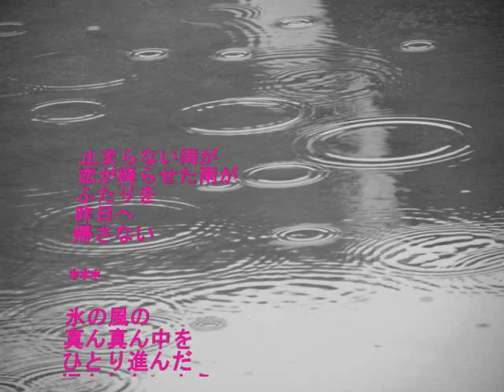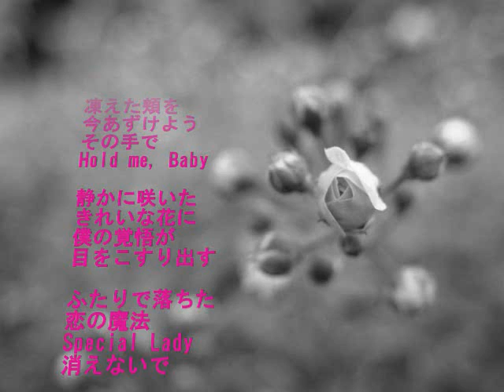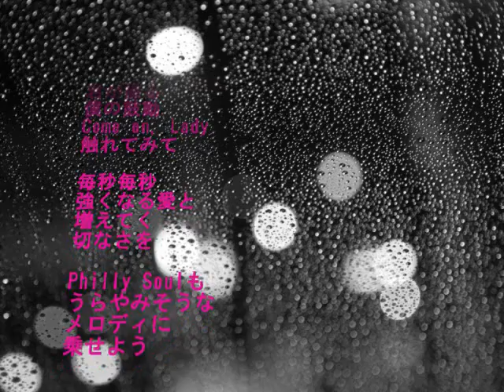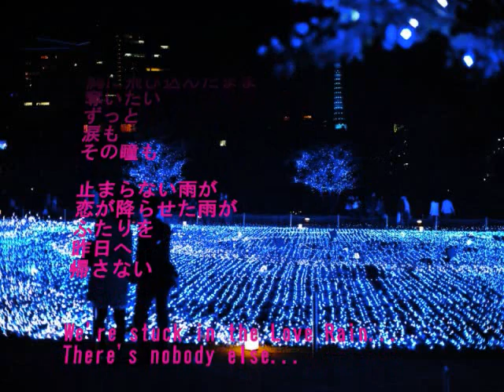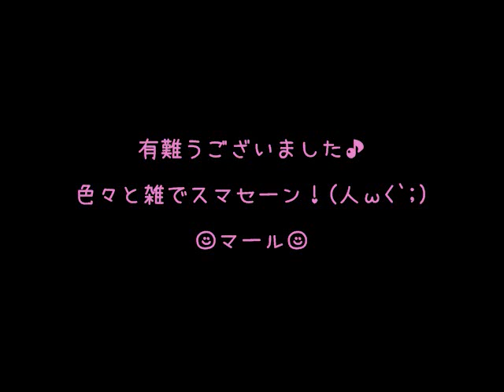女だけど【歌ってみた(改】LOVE RAIN ～恋の雨～ 歌：marldear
皆様♪こんちくわ☼いつもアリマ㌧㌧ごじゃりまする(*´ω｀*)
久保田利伸さんの LOVE RAIN ～恋の雨～を歌ってみますた♪
が、ちょいと雑な仕上がりでつ・・・(；´∀｀)

メインメロは１時間半ほど時間かけたんだけどね・・・
この程度でごぜーます。

やぱムズーイ！この曲・・・

チョイチョイ音程外しとるし、いつもより若干抑揚が少なめな歌い方になったかも。
マールの割にはサッパリ気味な感じ。(*･ω･)(｡｡*)ぅん

難しいのは分かってたんだけどね。

先日なーんか急に、この曲が頭に流れて来て。
そしたら浮かれちゃってｗ
んで、どーしても歌いたくなってね(´∀｀*)ｳﾌﾌ♥

英語部分は超テキトゥー！
きっと合ってないっしょーッ((*´∀｀))ｳｷｬｷｬ

ハモメロ＆コーラスもなんとなくなので、合ってるかどうか分かんないッｗ
つか
メインメロさえ若干違うところありそう(；・∀・)あははは

なんかノイズ入ってるし、微妙に音割れしてるとこもあるみたい。多分。

毎度サーセーン(人ω‹`;)

あぁッ！そーだそーだ！！ご報告ッッ！！！

【ネ兄】(*^▽^)ﾉ∠※PAN♪

やった━━ヾ(*´∀｀*)ﾉ━━ッ!!

皆様♪本当に有難うございます！
感謝ッッPqﾟv`◆)*･+.｡ﾟ

chu━━━(♡´3`(♥´3`(♡´3`(♥´3`(♡´3`)━━━ッ!!